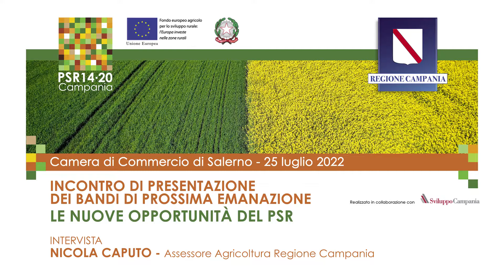Nicola Caputo, presentazione nuovi bandi PSR - Camera di Commercio di Salerno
Incontro di presentazione, lunedì 25 luglio presso la Camera di Commercio di Salerno, dei nuovi bandi del PSR Campania per il periodo di transizione 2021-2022. 👇

Nicola Caputo, assessore all'Agricoltura della Regione Campania.